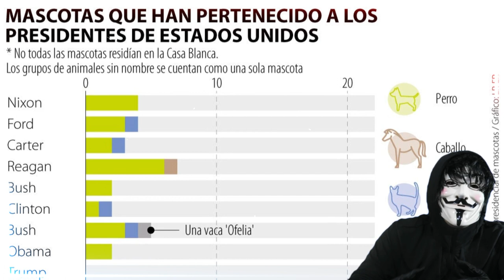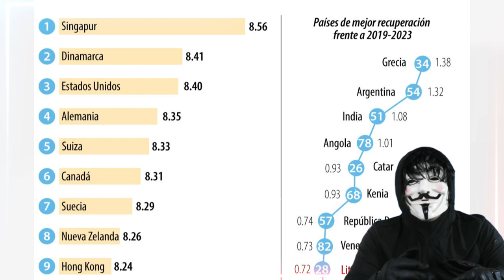Trump es el favorito para The Economist el modelo estadístico del diario